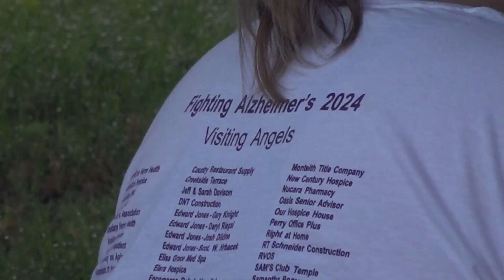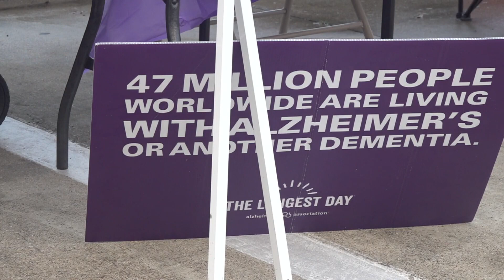Central Texas caregiver group serves meals to benefit Alzheimer's Association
Visiting Angels hopes to raise $16,000 and give back to the caretakers of those with Alzheimer's.